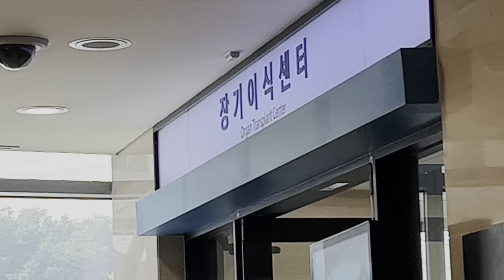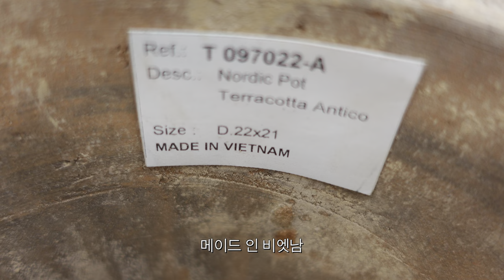안녕하세요 저는 김버터예요 제 브이로그는 아니구요 우리 엄마 브이로그예요 근데 제가 더 마니 나와요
안녕하세요 :)
버터머삐니 엄마 노멀로그입니다!
아마도 아시는 분들이 많이 없으실 것 같은데 (하하)
제가 여행을 다녀왔어요!
그래서 다녀온 뒤 열심히 편집해서 브이로그를 만들었답니다
다음 영상은 제 여행 브이로그가 될 것 같구요🙄💛

아마 다음 영상은 버터랑 머피니가 많이 안 나올 거라
이번 영상에 강아지들 영상 많이많이 넣었으니